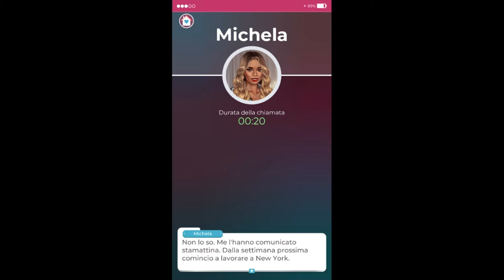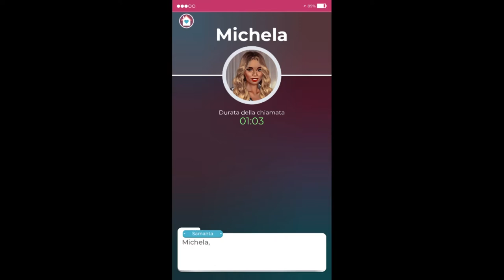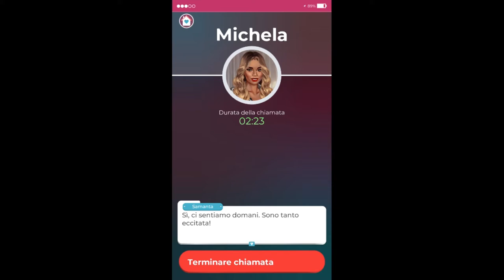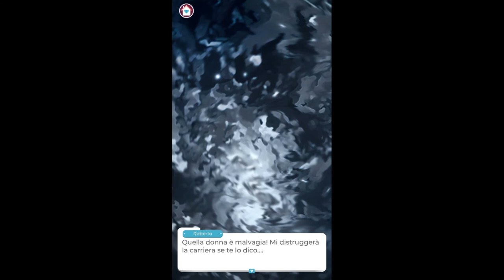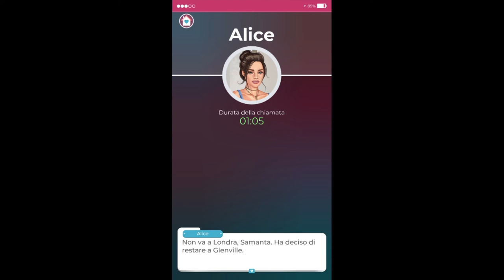Ricordi Dimenticati - Capitolo 6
Dal Capitolo 6 "Il mistero dell'ex" : Arrivano due coinquiline a vivere con te a New York e adesso ti senti meno sola. Tuttavia la tua felicità dura poco a causa di un ritorno dal passato -per caso incontri il tuo ex, Roberto- E non solo lui!
Inoltre, un grande segreto verrà svelato...

Sei pronta ad immergerti nel tuo doloroso passato e a cercare le risposte?
Preparati, perché forse ti stupirai di quello che vi troverai! Quello in cui hai creduto è solo una menzogna? Tutta la tua vita è solo una menzogna?